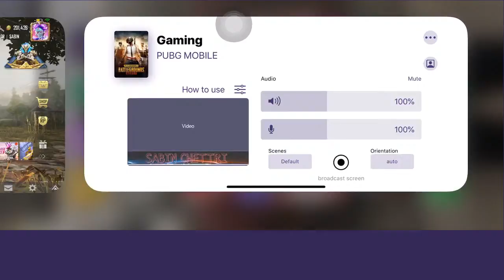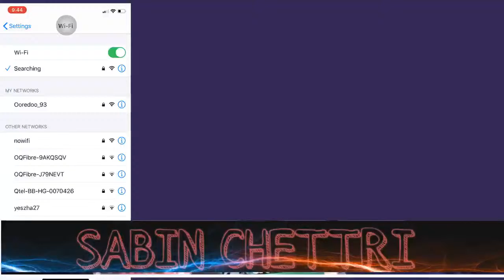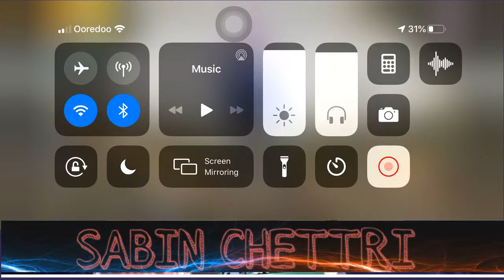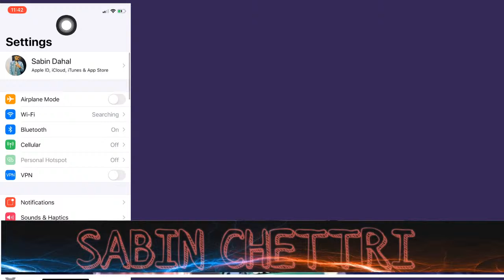Lets have some fun || ROAD TO 100 SUBSCRIBERS || PUBG MOBILE